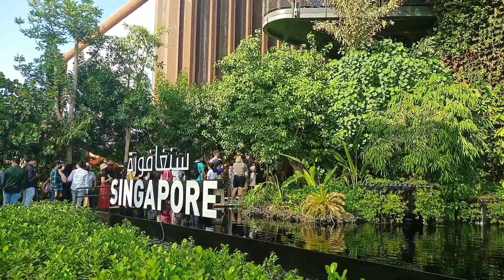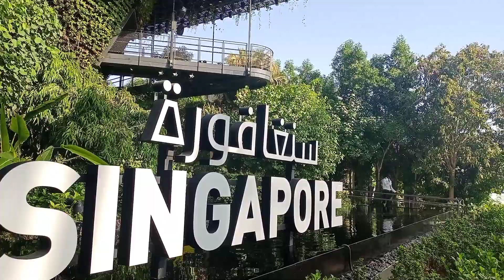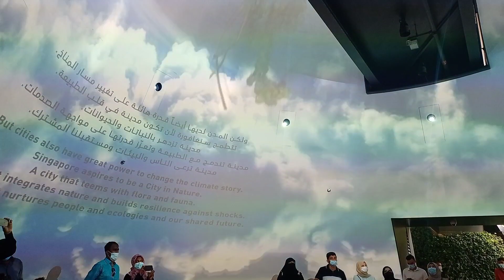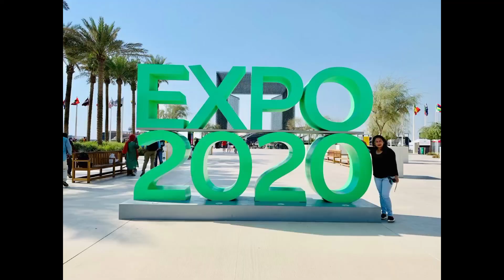SINGAPORE PAVILION AT DUBAI EXPO 2020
Dubai Expo 2020 Singapore pavilion